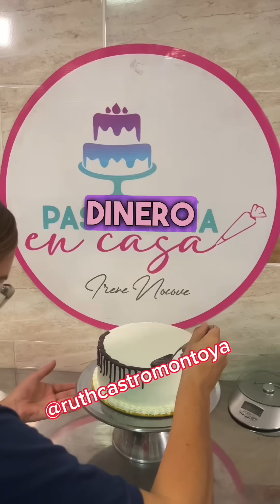Mi novio se casó con otra parte 2: La venganza